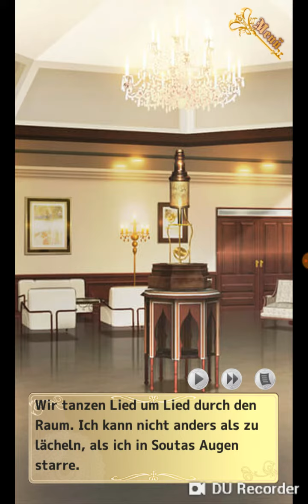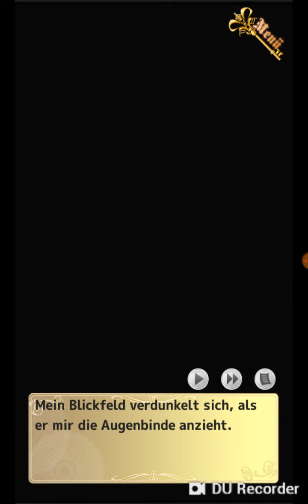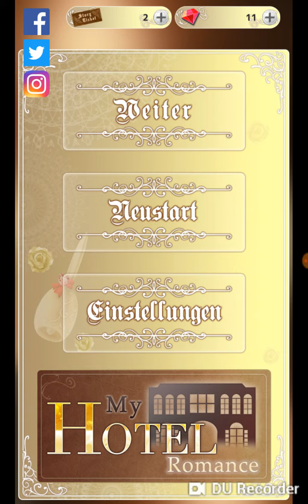MyHotelRomance #14:Hochzeit mit Souta und unsere gemeinsame Nacht unter den Sternenhimmel❤🔥(End)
Instagram : _ kimiiihappy _ / _ kimeekuroda _

Drei gut aussehende Männer haben dir gleichzeitig einen Heiratsantrag gemacht!
Wen wählst du?

Du hilfst im Hotel deines Vaters als Hotelier.
Aber dein Vater wird eines Tages krank und ernennt dich zum nächsten Hotelmanager.
Aber es gibt eine Bedingung. Du musst vorher heiraten!

Du führst dein Leben mit drei potenziellen zukünftigen Ehemännern und wirst von drei sexy Männern gleichzeitig umworben.
Wie wird diese gefährliche Erwachsenen-Romanze für dich enden?

Kouga Inagami
Dein Ex, der dich überraschend verlassen hat, um in Amerika zu studieren.
Er studierte an einem Gastronomieinstitut und taucht als dein Verlobungskandidat auf, nachdem er ein professioneller Manager wurde.
Ein selbstsicherer Mann mit großem Stolz.

Souta Miyoshi
Dein Kindheitsfreund, der auch der einzige Sohn des Besitzers eines Hotels ist, das in Konkurrenz zu eurem eigenen steht.
Ein sanfter und freundlicher junger Mann.

Ritsuki Himuro
Der Geschäftsführer eures Hotels, mit dem du seit Jahren arbeitest. Er war zunächst kein Kandidat, sondern beschließt freiwillig mitzumachen.
Ein cooler und zuverlässiger Kollege.